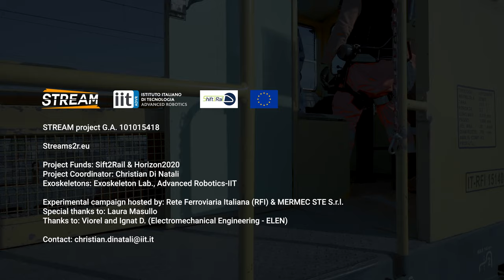The exoskeleton StreamEXO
A back support exoskeleton has been developed at the Istituto Italiano di Tecnologia (Italian Institute of Technology - IIT) to improve railway workers' safety and conditions for heavy manual material handling during maintenance and renewal operations. The prototype, named STREAMEXO, was validated in approximately 100 hours of use by 15 people during a 6-month test campaign hosted in Italy highlighting a 50% reduction in the ergonomic risk of physical overload and a 30% of muscle fatigue. The exoskeleton StreamEXO has been developed within the European project STREAM coordinated by Christian Di Natali, researcher of the IIT and funded by the European Union within Horizon 2020 and Shift2Rail Joint Undertaking - the first major strategic transnational initiative aimed at promoting research and innovation in the railway sector to make it more competitive, efficient and sustainable.